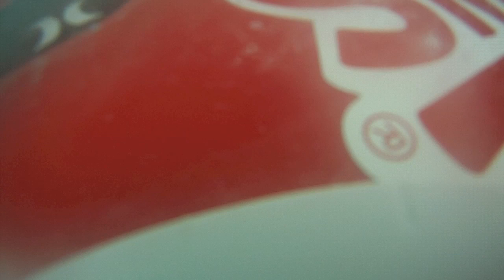Cruise Control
This is surf produced from Hurricane Katia. I managed to get footage from the coast line as well as the Go Pro camera i had aboard the 6'2 Santa Cruz Pumpkin Seed. Further down the coast my friends were dropping into pits but i wasn't feeling it. So i took the easy surf on cruise control! Still had fun.